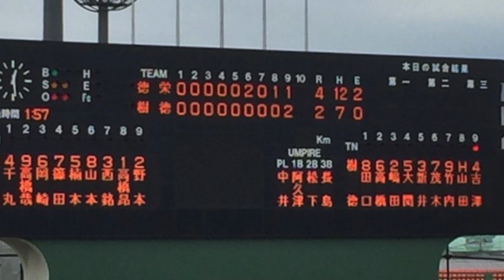花咲徳栄 サスケ①（2015秋季関東大会）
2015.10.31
秋季関東大会　県営大宮球場
花咲徳栄ｖｓ樹徳
花咲徳栄　応援（音声のみ）
「サスケ」